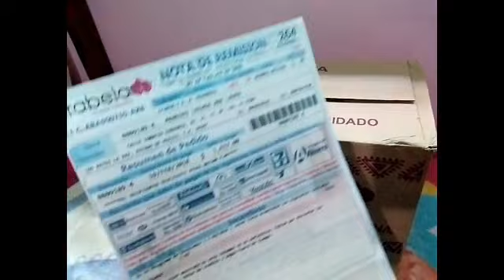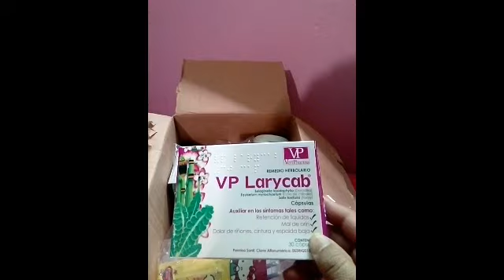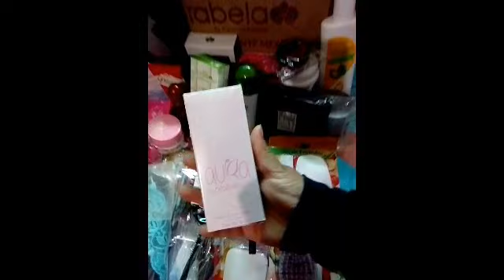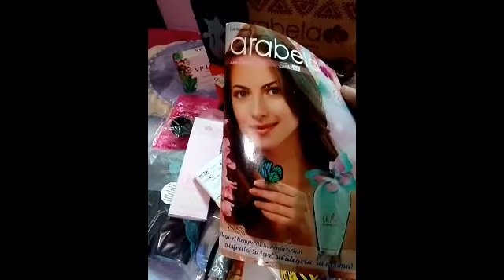Unboxing// Pedido de Arabela C-3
Hola!!

Espero q este video sea de su agrado
También espero sus comentarios de coml es q les gustan más este tipo de video, si de esta forma solo mostrando los productos o yo saliendo frente a la camara y mostrando cosa por cosa?